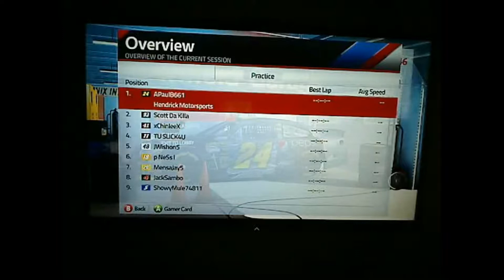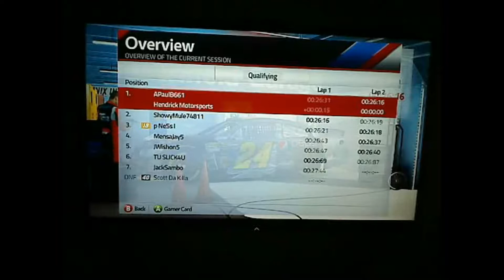S1 R2 Phoenix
This is the American Racing League! The calls weren't great, but it was more of a learning experience for a league commissioner who has to deal with brand new rules. Here you go, the first published race of the season. May there be many more to come.